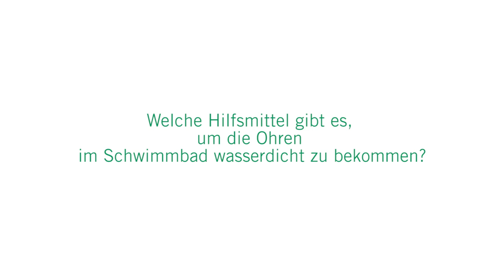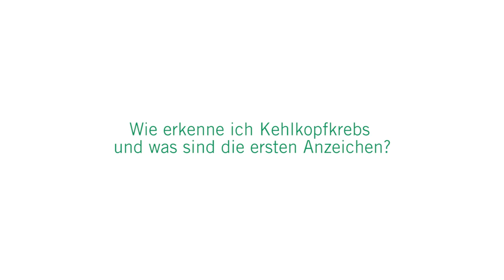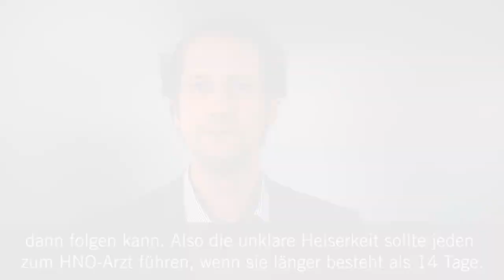Ohren und Kehlkopf: 3 Fragen 3 Antworten | Asklepios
Die Ohren können hochsensibel gegenüber Geräuschen, Wasser oder auch starkem Wind sein. Dr. Hartmut Koch,
Leitender Oberarzt der Hals-, Nasen- und Ohrenheilkunde, Kopf- und Halschirurgie an der Asklepios Klinik Altona spricht über effektive Hilfsmittel, um die Ohren zu schützen, über die Auswirkungen vom Zähneknirschen und die ersten Anzeichen bei Kehlkopfkrebs.